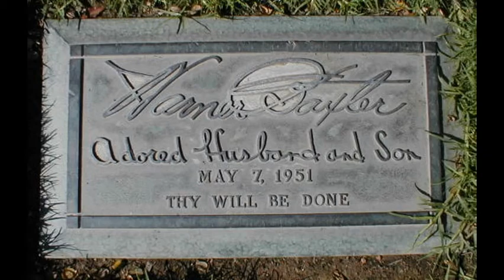Warner Baxter lived here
Warner Leroy Baxter (March 29, 1889 – May 7, 1951) was an American actor, known for his role as The Cisco Kid in In Old Arizona (1929), for which he won the second Academy Award for Best Actor in the 1928–1929 Academy Awards. He frequently played womanizing, charismatic Latin bandit types in westerns, and played The Cisco Kid or a similar character throughout the 1930s, but had a range of other roles throughout his career. Warner Baxter started his movie career in silent film. Baxter's most notable silent films are The Great Gatsby (1926) and The Awful Truth (1925). When talkies came out, Baxter became even more famous. Baxter's most notable talkies are In Old Arizona (1929) 42nd Street (1932), Slave Ship (1937), Kidnapped (1938), and the 1931 20 minute all-star ensemble short film, The Stolen Jools. In the 1940s he was well known for his recurring role as Dr. Robert Ordway in the Crime Doctor series of 10 films.